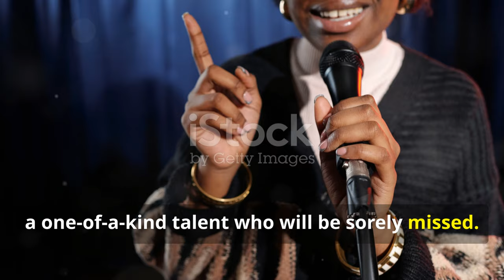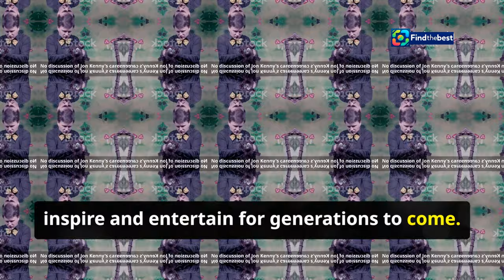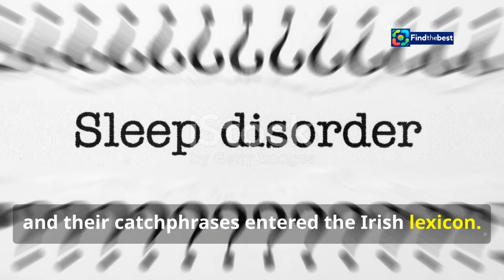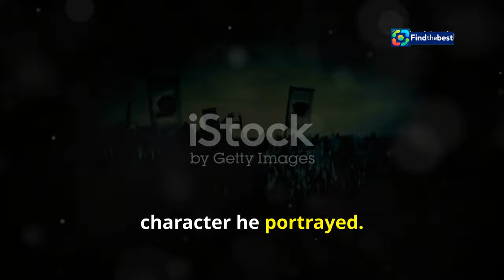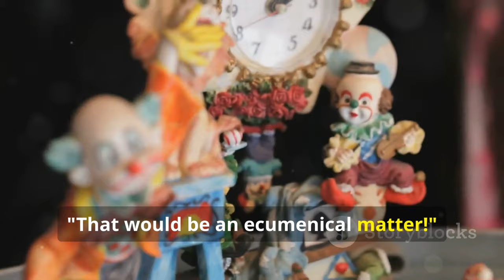Remembering Jon Kenny: A Tribute to the Legendary Irish Comedian ️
OUTLINE:
00:00:00 Remembering Jon Kenny
00:03:20 The Unbelievable Chemistry of D'Unbelievables
00:05:01 Kenny's Dramatic Depth
00:08:06 Father Stone and Other Memorable Characters

Join us as we pay tribute to the incredible Jon Kenny, the beloved Irish comedian and actor known for his unforgettable roles in *Father Ted* and as part of the iconic duo D'Unbelievables! 🎤✨

In this heartfelt video, we celebrate Jon's life and legacy, showcasing his remarkable talent that made us laugh and cry. From his hilarious performances alongside Pat Shortt to his poignant moments on stage, Jon's impact on Irish comedy is immeasurable.

🌟 Highlights include:
- A look back at Jon's career milestones 🎬
- Heartwarming tributes from fans and fellow comedians 💔
- Insights into his battle with cancer and heart failure, reminding us of his strength and resilience 💪🏽
- Clips from his most memorable performances, including his cameo on *Father Ted* 🎭

Let's come together to remember the joy he brought into our lives and the laughter he shared with the world. Jon Kenny will forever be missed but never forgotten. 🕊️💖